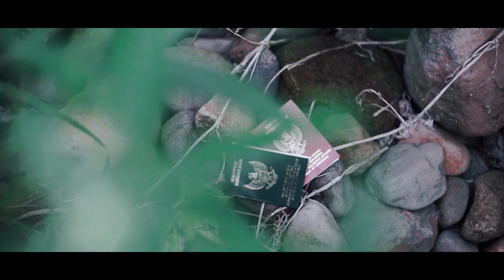akad sinema art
simpan